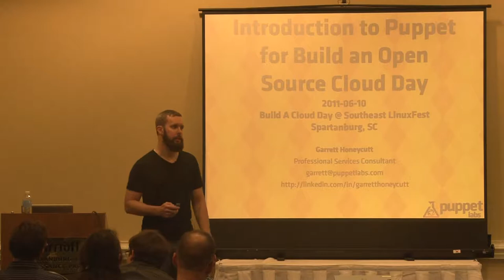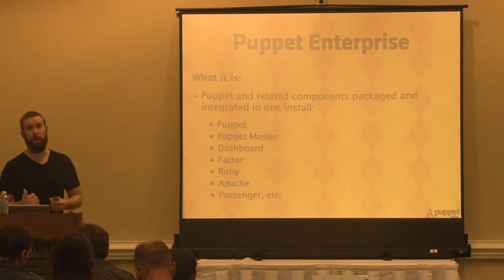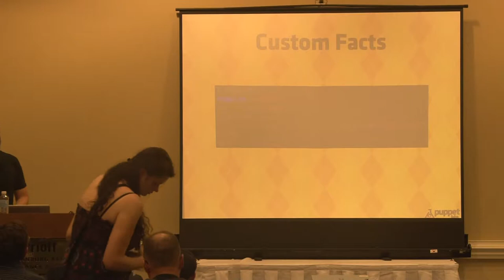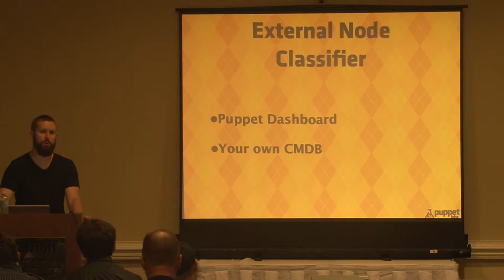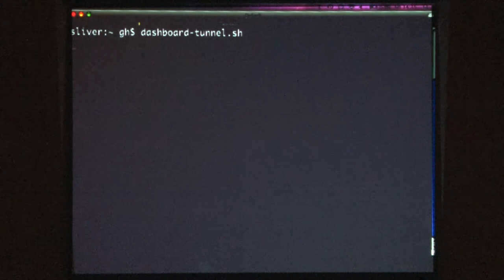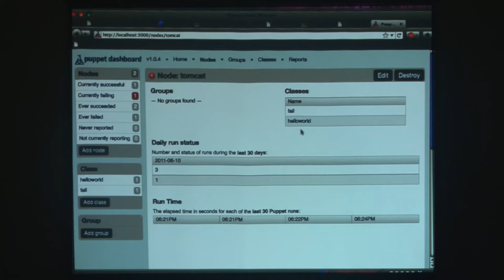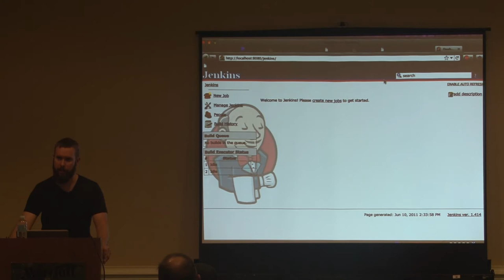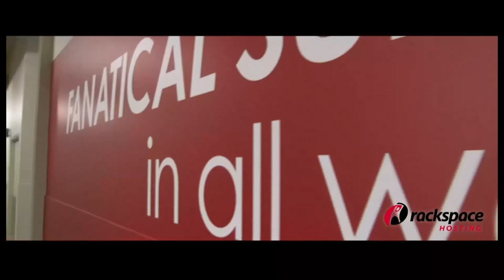2011 SouthEast LinuxFest - BAOSCD - Garrett Honeycutt - Introduction To Puppet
2011 SouthEast LinuxFest - Build An Open Source Cloud Day
Garrett Honeycutt - Introduction To Puppet